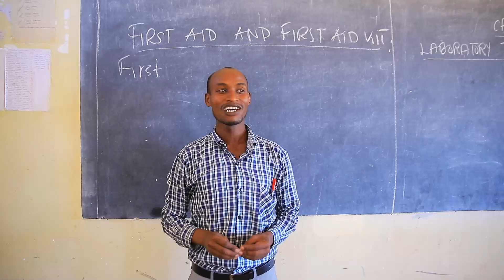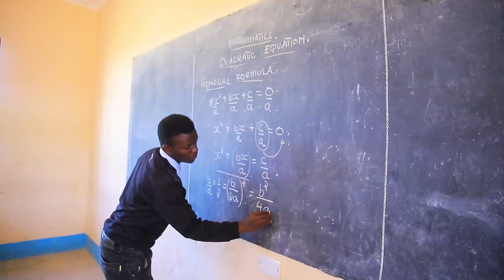SHINYANGA INAVYOPIGA HATUA KATIKA SEKTA YA ELIMU MSINGI